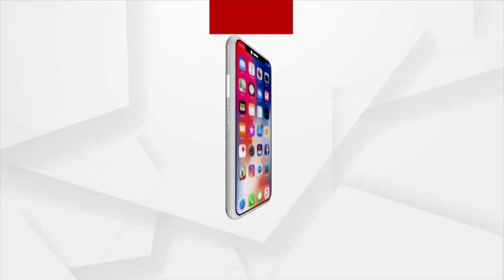'Garuda Sayan Niti' Ritual To Be Held In Puri Srimandir Today